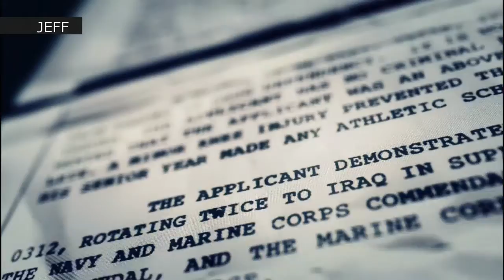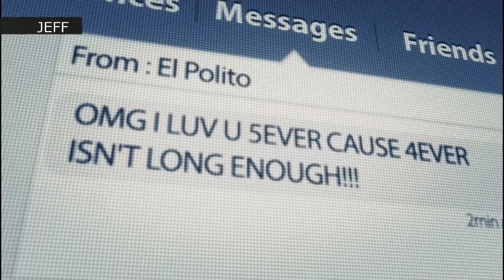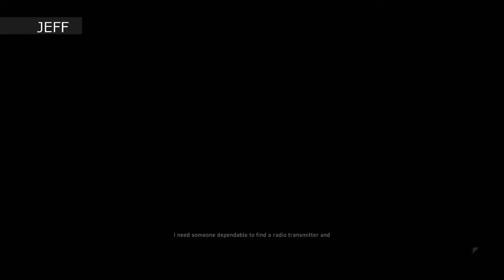Let's Play: Tom Clancy's Ghost Recon Wildlands Part 2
Efficiency increased by 200%.  Commence the cocaine-ening.